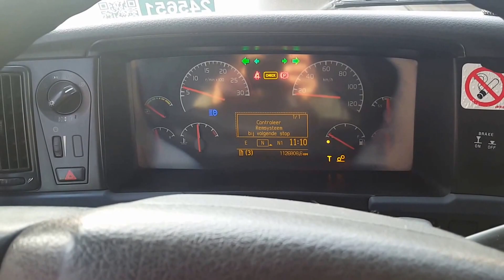Volvo FM 13.400 6x2 2007